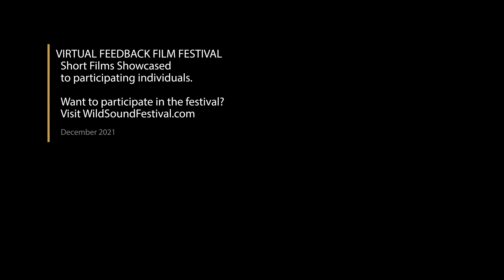SPACE SHUTTLE EPISODE 1: THE PILOT Short Film, Audience FEEDBACK from Dec. 2021 LA Festival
SPACE SHUTTLE EPISODE 1: THE PILOT, 23min., USA, Web Series
Directed by Derek Frederickson
Sloan, carefree girl that she is, allows herself to be whisked away by a mysterious stranger offering the prospect of a better life on another world. Immediatly upon arrival, she realizes the peril she has put herself in, and must avoid all sorts of other-worldly dangers, find a way to survive with her new friends & allies, and either find a way home...or make a new one.